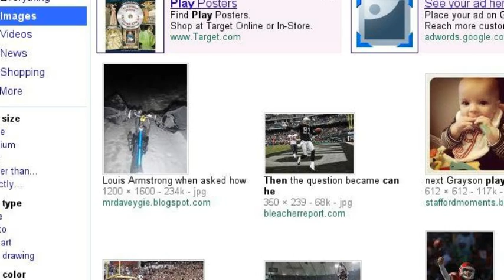Daniel Phinn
Lol